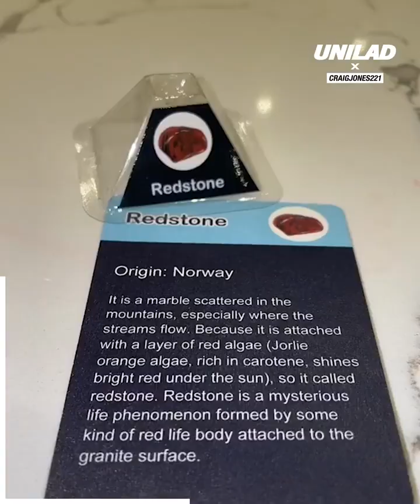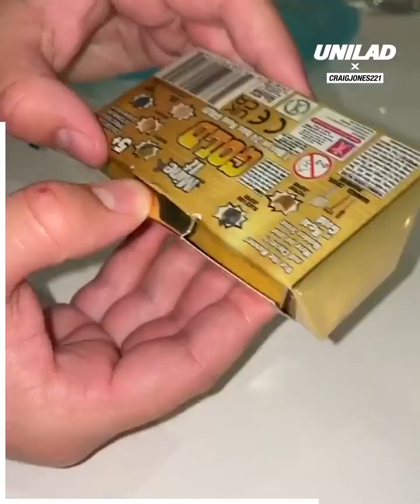The Gem Collecter😂😂🤣🤣🤣😊😊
My Channel _____ @Juniormishra